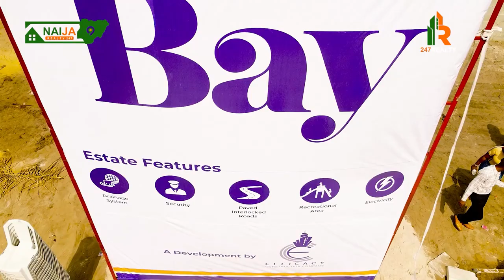THE DISCOUNT ENDS IN 3DAYS! || HERE'S AN OPPPORTUNITY TO OWN A PIECE OF PEAK BAY ESTATE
Peak Bay is an Estate directly facing the new Lagos Calabar Coastal Highway.

📍LOCATION: OKUN-MOPO/ OKUN AJAH, Via Monastery Road or via Abraham Adesanya

📌 LAND PRICES:
300 SQM
0-6 Months - N15 Million
7-12 Months - N16.5 Million

600 SQM
0-6 Months - N30 Million
7-12 Months - N33 Million

📌 ADDITIONAL CHARGES:
Land Development Levy: 6700/sqm
Deed: N500K
Survey: N1.5 Million

📌 Initial Deposit: N3 Million

It's time to reserve your plots before price increases in 3days.

- [ ] IG: ➡️ @naijarealty247 | @iam_goodnessusman
Tik Tok : ➡️ Naijarealty247 | Goodness Usman